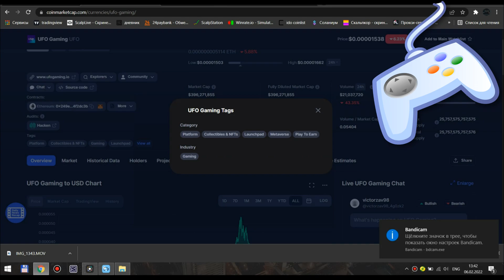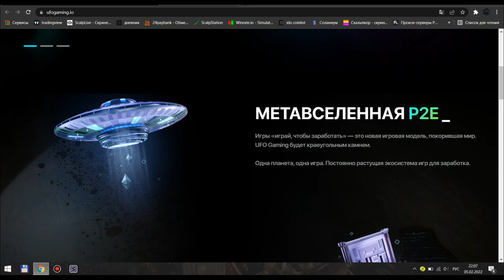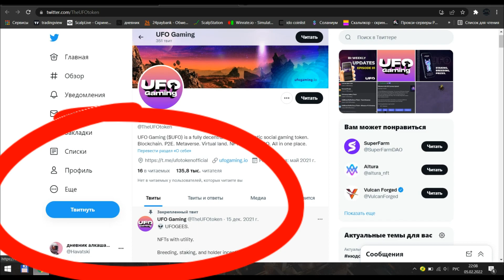ТОКЕН НА 1000Х | UFO GAMING ОБЗОР ПРОЕКТА | ЧТО ТАКОЕ UFO GAMING | МЕТАВСЕЛЕННАЯ | UFO GAMING CRYPTO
Перед тем как начать вам рассказывать детальнее про UFO GAMING токен. Я хочу у вас спросить, слышали ли вы что-то про такое понятие, как МЕТАВСЕЛЕННАЯ?
Если вдруг вы не слышали и не знаете - то МЕТАВСЕЛЕННАЯ это новый мировой тренд, который стремительно распространяется в интернет среде.
МЕТАВСЕЛЕННАЯ – это постоянно действующее виртуальное пространство, где люди могут друг с другом взаимодействовать с помощью таких различных технологических приспособлений как персональные компьютеры, гарнитуры виртуальной и дополненной реальности.
Что такое персональные компьютеры – я, думаю, объяснять не нужно. Возможно, даже вы смотрите данный ролик с персонального компьютера.
Касаемо виртуальной и дополненной реальности стоит отметить, что у них есть существенная разница. Виртуальная реальность передает человеку восприятие отдельного искусственного мира с помощью специального шлема и перчаток. Дополненная реальность вносит отдельные искусственные элементы в реальный мир. Помните, как в 2016 году была игра Pokémon GO? Вот это вот игра с дополненной реальностью.
Итак, возвращаемся теперь к проекту UFO GAMING. Перейдем на их сайт.
UFO Gaming ($ UFO) - это полностью децентрализованная игровая платформа, объединяющая традиционные игры в блокчейн и дающая игрокам возможность зарабатывать во время игры.
$ UFO будет основным служебным токеном Темной Мета вселенной.
Так что такое Темная Мета вселенная?
Это постоянно расширяющаяся область и бесконечная экосистема, которая будет состоять из игр P2E, воспроизводимых внутриигровых NFT, заработка виртуальной земли и панели запуска Metaverse, которая будет постоянно требовать токены UFO.
Игры Р2Е-что это вообще такое?  Игры Р2Е – Игры PLAY TO EARN. То есть игры с целью заработка денег.
Play-to-Earn (P2E) — это новый термин для видеоигр, где геймеры могут зарабатывать криптовалюты и NFT-токены за счет своей игровой деятельности. В последние несколько месяцев тренд Play-to-earn набрал большие обороты.
В Темной Мета вселенной каждая игра, которую мы выпускаем, будет представлять свою собственную планету.
Первая игра или планета, которую мы выпускаем в Темной Мета вселенной - это Super Galactic.
Super Galactic - это децентрализованная игра с уникальной коллекцией NFT и автоматическим противником, построенная на сети Ethereum.
Чтобы играть в Super Galactic, вам нужен игровой персонаж.
Вот, собственно говоря, и скриншоты игры.
В игре Super Galactic СИСТЕМА ОЦЕНОК. В отличие от традиционных игр P2E, Super Galactic будет использовать рейтинговую систему, в которой более активный персонаж / игрок получив лучший рейтинг - получит доступ к более сложному игровому контенту.
В целом про игру и мета вселенную можно еще очень много говорить. Давайте теперь рассмотрим токен данного проекта UFO GAMING токен.
Переходим в КОИНМАРКЕТКАП. Смотрим.
Количество держателей растет и сейчас их уже практически 52 тысячи. Как видим количество держателей токена растет с каждым днем.
 Держать токен помимо бирж можно на таких кошельках, как TRUST WALLET и METAMASK.
Кстати, о биржах, а где, собственно говоря, можно купить UFO GAMING TOKEN?
На сегодняшний день бирж, где есть UFO GAMING TOKEN не так уж и много.
UFO GAMING TOKEN есть на таких биржах и обменниках.
Я купил с помощью LBANK. Вполне удобно. Я на биржу с бэстченджа перевел USDT и уже на самой бирже обменял USDT на UFO GAMING TOKEN.